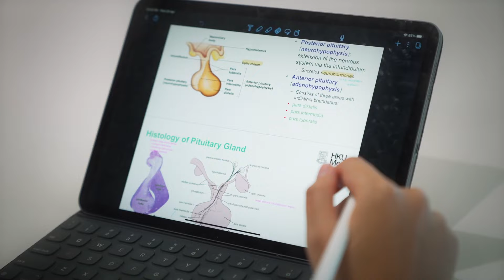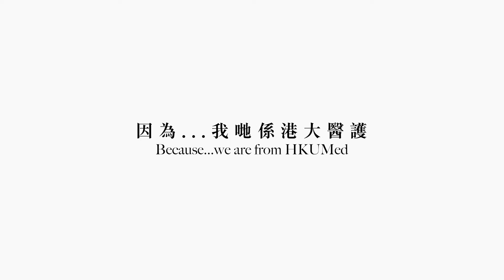【預告】因為…我哋係港大醫護 | [Trailer] Because... We Are from HKUMed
「想為醫個家做多啲⋯」

「因為⋯我哋係港大醫護！」

因為「細菌周年大會」ETV及沙士而對微生物學產生興趣的天水圍小子、 到南蘇丹當過無國界醫生的兒科醫生、為行醫學得一口流利廣東話的印度裔醫生、想要照顧弱勢社群的醫科生⋯⋯

一連四集，港大醫學院的畢業生及同學，將分享他們的行醫初心與及如何在這片土地上，在自己的崗位，用自己的方式為病人奮鬥。

‘It’s a lot of hard work and a long road ahead. Why do you still want to be a doctor?’

Because….we are from HKUMed!

This is a story about a boy who was inspired to explore his interests in microbiology via watching Educational Television (ETV) episodes and experiencing the SARS epidemic, a paediatrician who worked with Doctors without Borders in South Sudan, a doctor of Indian descent who learned Cantonese to practice in the city, and a medical student who wants to reach out to the disadvantaged and vulnerable groups.

Our alumni and students will be sharing stories on their original aspirations, how they embarked on their medical journeys, and how they each found their place in our city to protect and care for its people.

We will be posting episodes from this four-part miniseries every Friday.